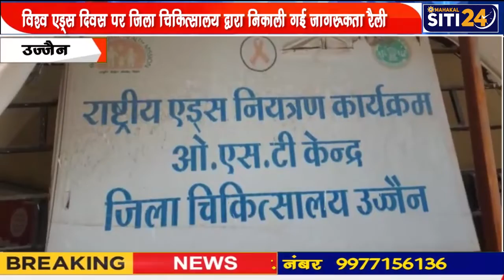विश्व एड्स दिवस पर जिला चिकित्सालय द्वारा निकाली गई रैली | AIDS Day | Ujjain | Siti24ujjain